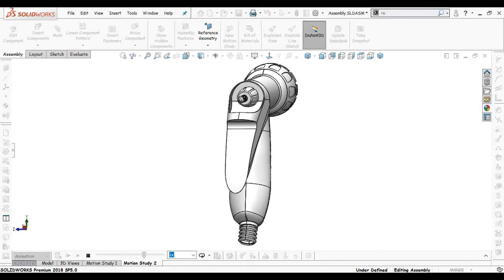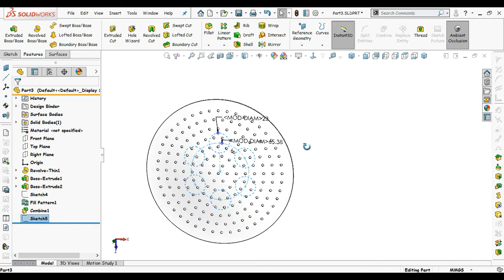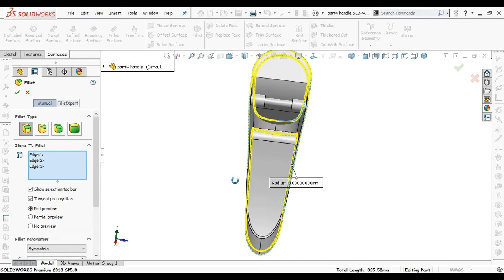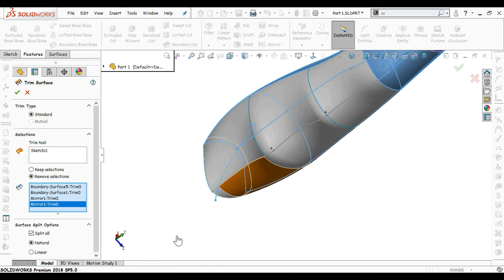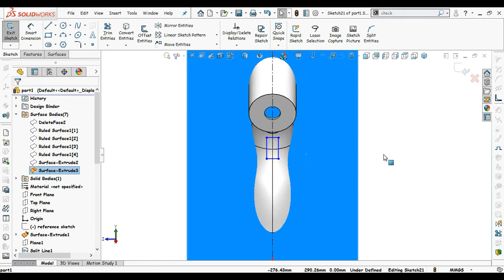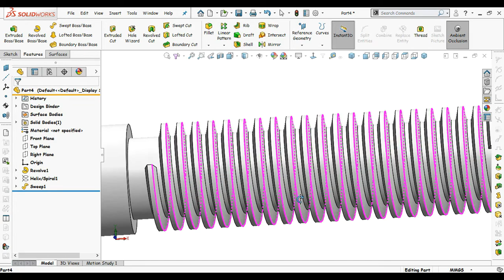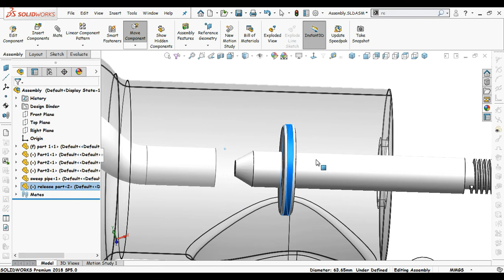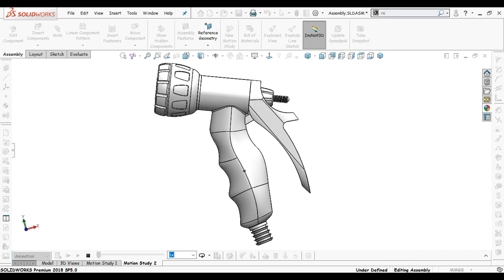water spray gun design in solid works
Solid designs, In this video we will learn about solid works tools and design this product.
you can also check out other videos related to product designs.